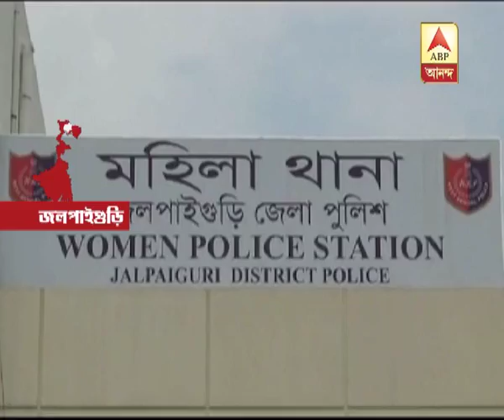Jalpaiguri: The Young girl raped by the school teacher, and also the teacher offer money t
Jalpaiguri: The Young girl raped by the school teacher, and also the teacher offer money to the girl to shut her mouth about the incident